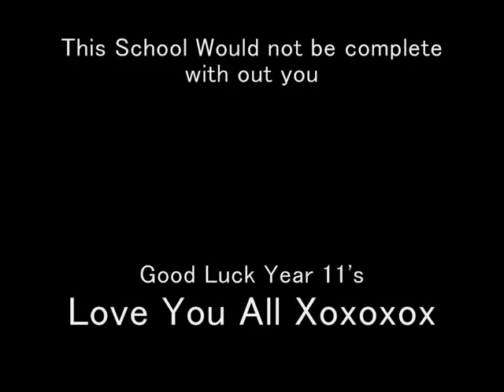FPS Leaving Video